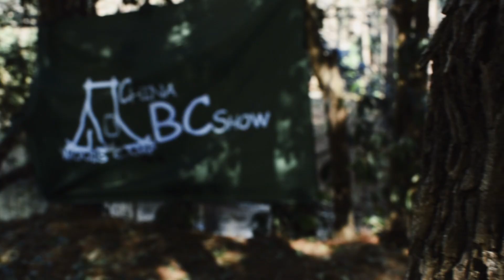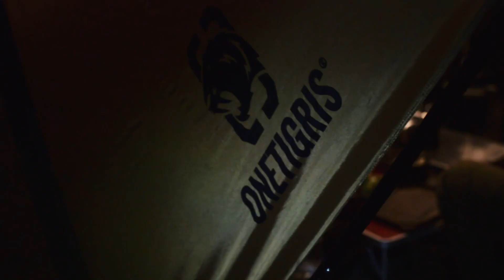roc bc show 2020